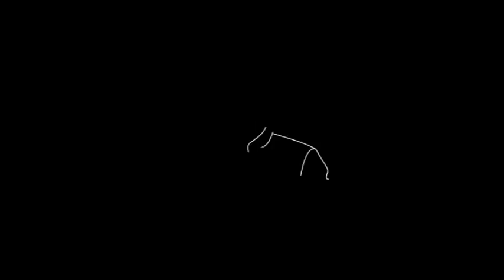1st Memorial day of Dr.A.P.J. Abdul Kalam Song